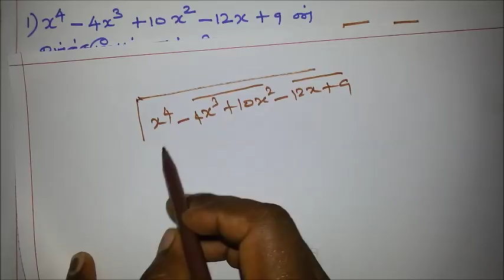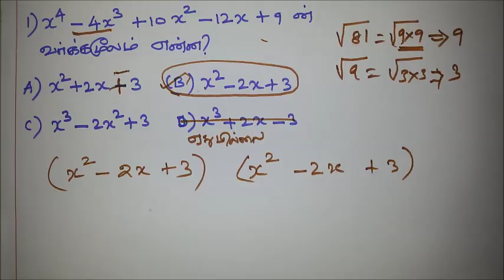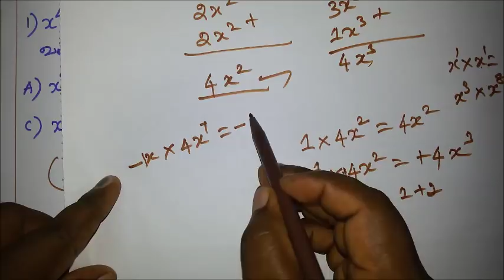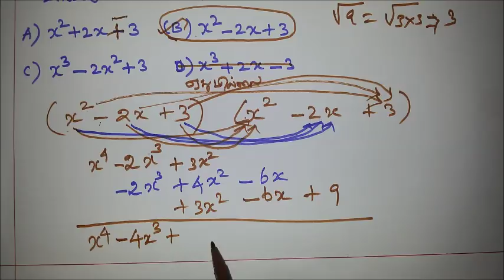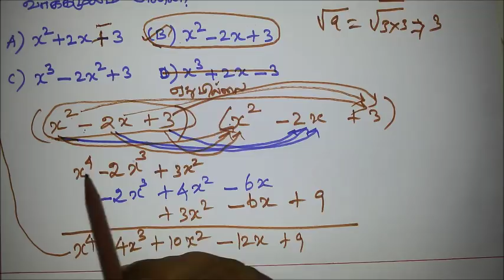வர்க்கமூலம் | இயற்கணிதக்கோவை | Algebra | TNUSRB | SI | RRB | TET | TNPSC